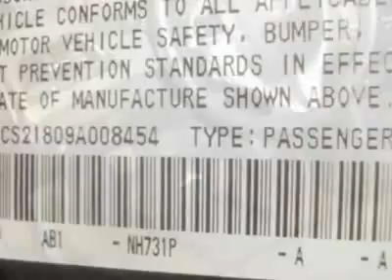2009 Honda Accord Cpe 2dr V6 Man EX-L Coupe - Creve Coeur, MO